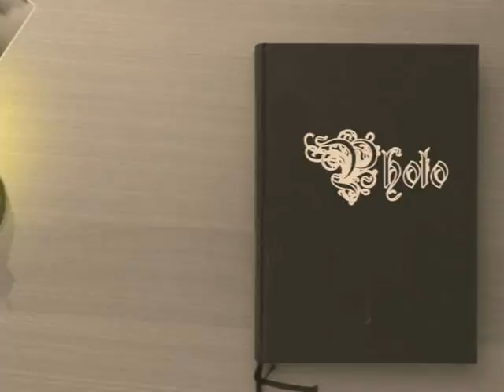Nina deel 2.mpg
Onze poes deel 2 Tweede Exloermond